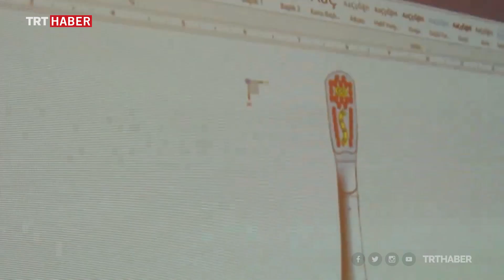Prof. Dr. Mahmut DURMUŞ "nano moleküllü diş macunu projesi"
Gebze Teknik Üniversitesi Kimya bölümü led ışıklı diş fırçasıyla piyasaya çıkacak macun için markalaşma sürecini tamamladı. Patent süreci ise devam ediyor.

Led ışıkla aktif hale gelen bileşikler, ağız hijyeninde önemli üstünlükler sağlıyor. İçinde, nano boyutta bileşikler bulunuyor.